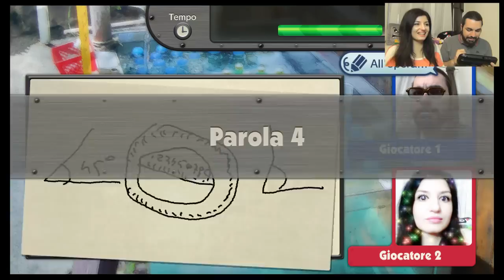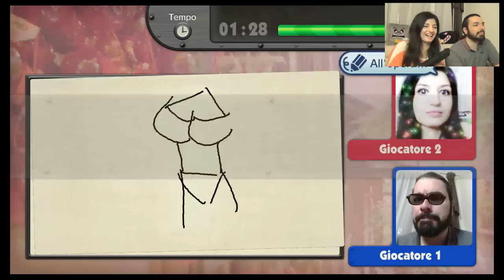SFIDA DISEGNI - DISEGNI ANCORA PIÚ PEGGIO CON RAIDEN E MIDNA!